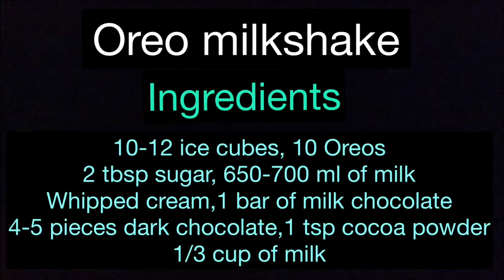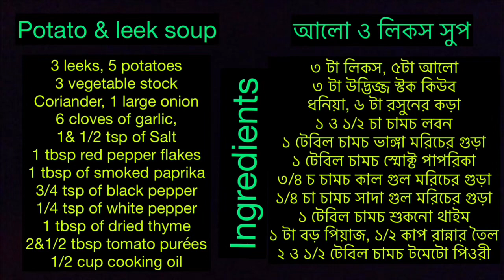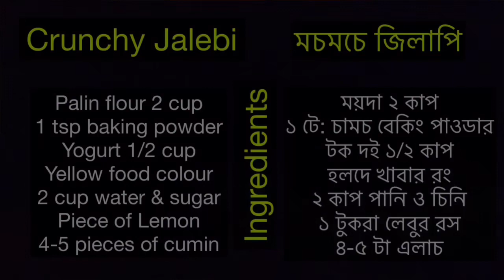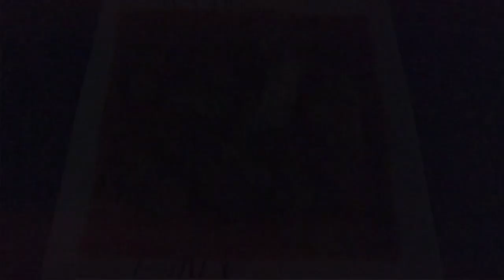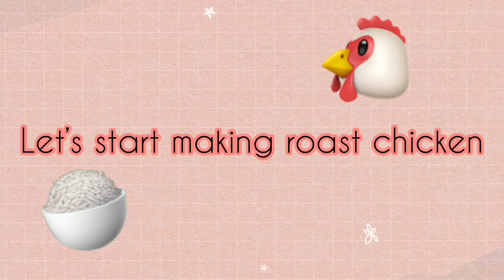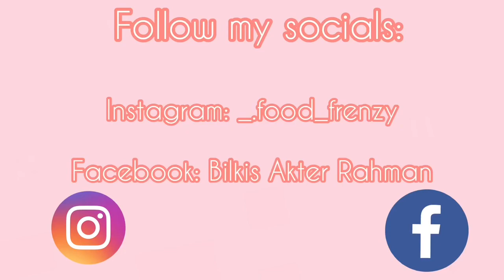Bundle of recipes 😋try at home and enjoy the food 🥘